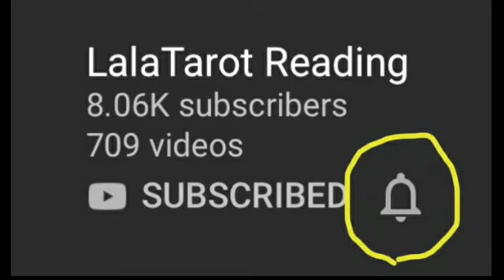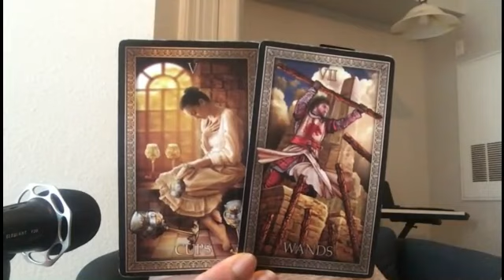TAUREAU: "NE PAS SAVOIR QUE FAIRE, NI OU TOURNER DE LA TETE" 1-14 MARS 2020